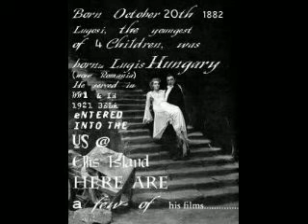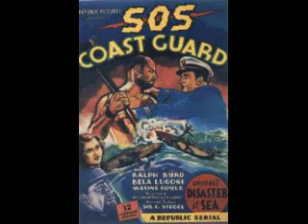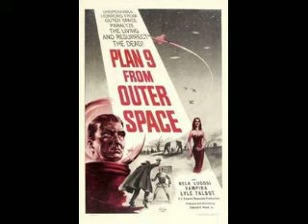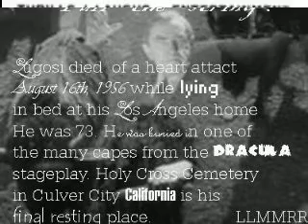Bela Lugosi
Some Lugosi moVIes